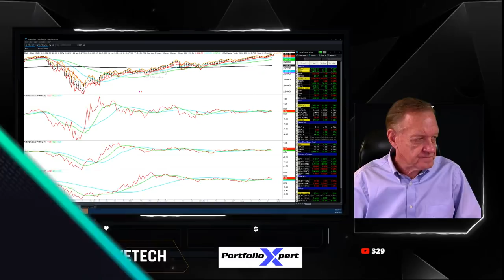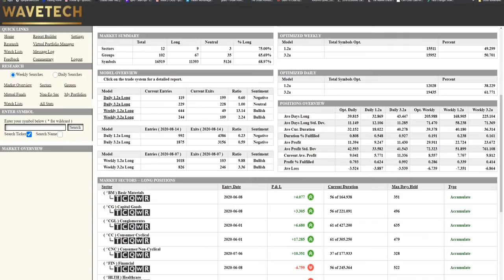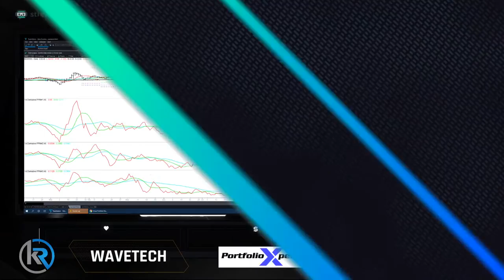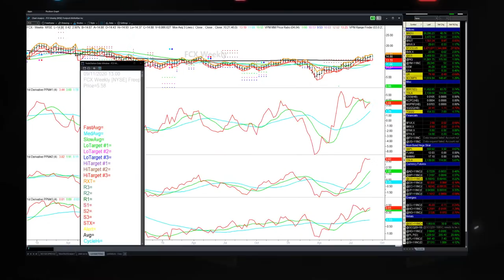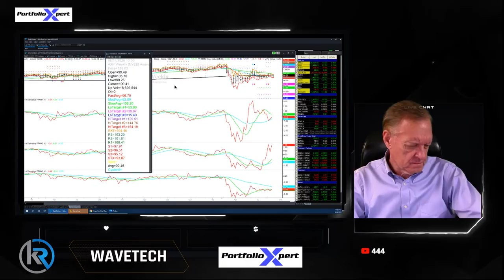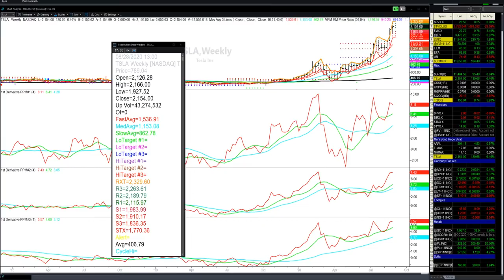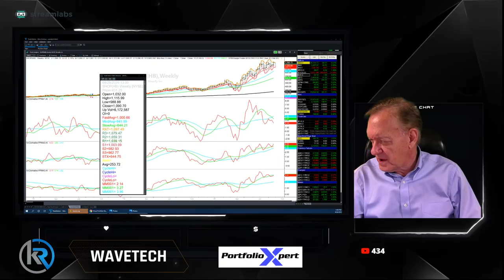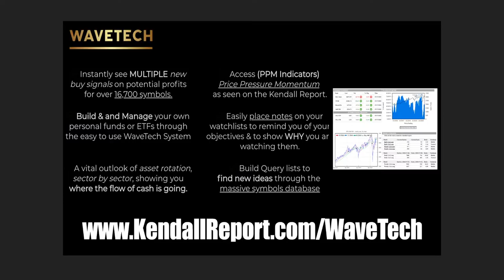Live Market Analysis with Bob Kendall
0:00 Intro
11:25 SPX
1:05:00 Gold
1:22:58 DIS
1:24:00 BA
1:26:00 TTD
1:27:15 FCX
1:29:48 INTC
1:30:49 INSG
1:31:58 DAL
1:33:18 RY
1:35:28 JETS
1:35:57 AXP
1:41:23 COST
1:42:15 LL
1:49:50 WOOD
1:52:50 TSLA
2:02:20 AMZN
2:06:05 EXAS
2:07:40 XOM
2:09:55 VIX
2:11:01 SPX
2:14:05 SHOP